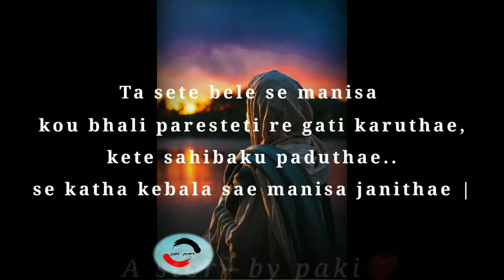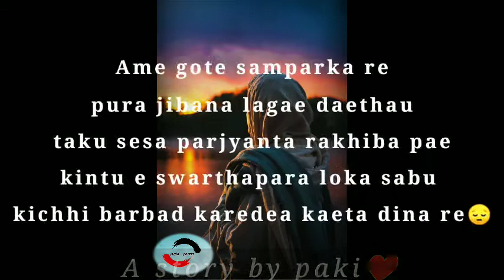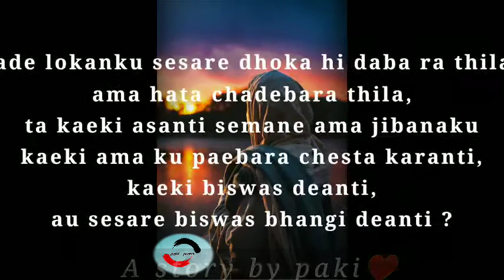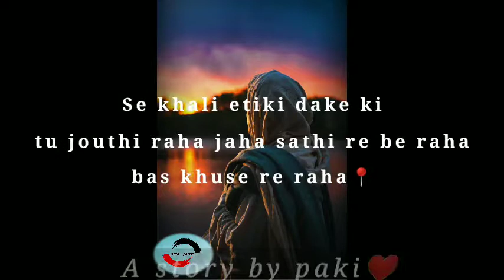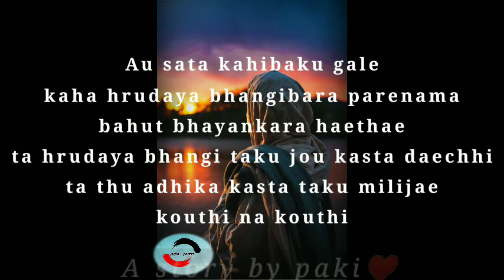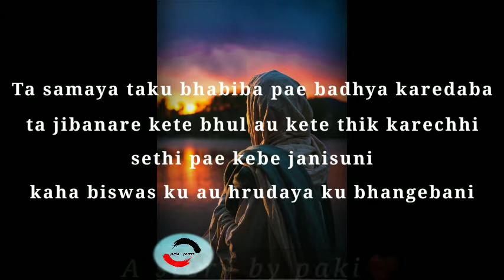jete bele hrudaya bhangejae 😔 odia hart touching story video by paki poem's entertainment video.. 🙏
video ku last jae dekhantu kamite lagela comments re janaebe video ti jade bhala lagethae
 plz support karantu aga ku apanka pae emite video aniba pae jay Jagannath
love from Jagatsinghpur ❤️